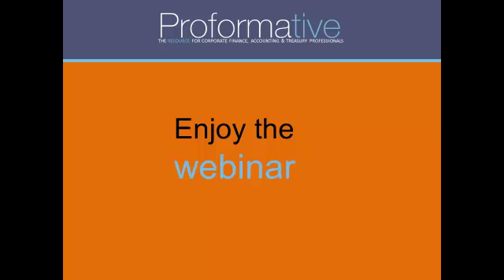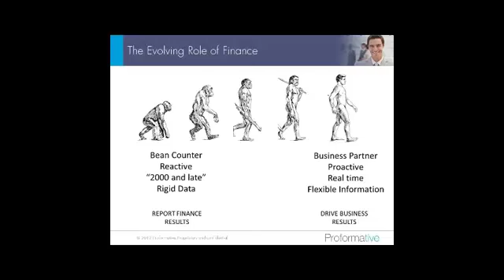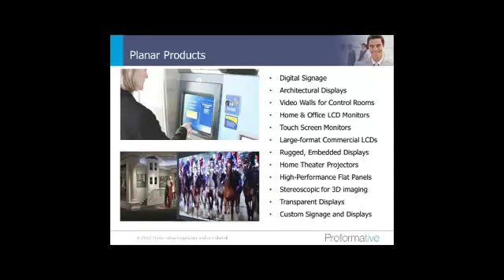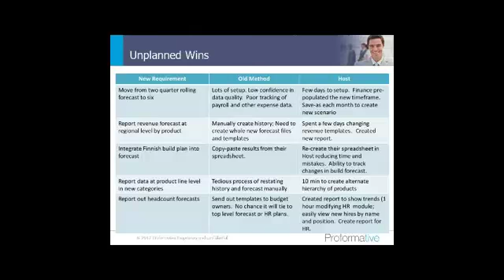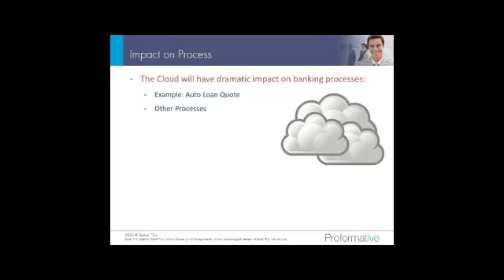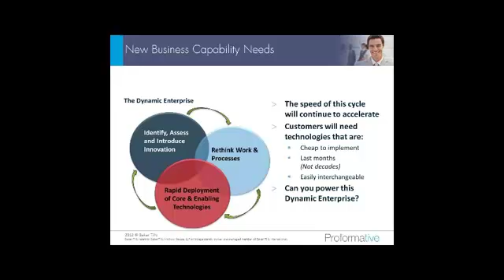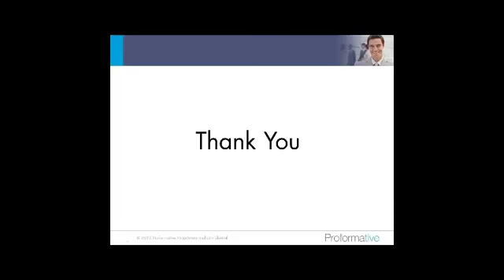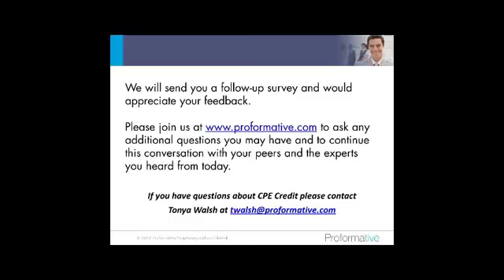Demand generation : Webinar on Leveraging Technology to Elevate the Role of Finance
Proformative's demand generation programs.